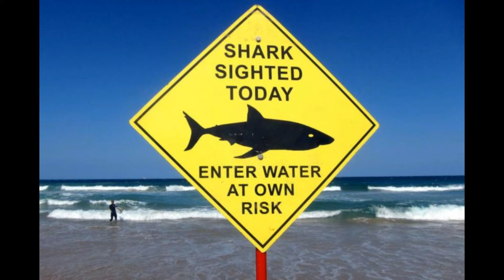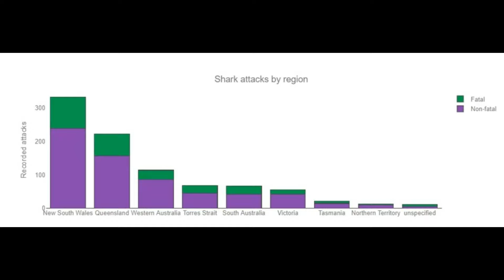AUSTRALIAN GREAT WHITE SHARK ATTACK 2025 : Australian Great White Savage Shark Attack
GREAT WHITE SHARK ATTACK 2025 : A look at the tragic Great White Shark Attack in Australian Waters . Are Youtubers safe in the Water ?
Camera : Go Pro Hero 7 Black
Hair Stylists by Quick Cut Melbourne
Makeup by Helena Rubenstein
Vehicles supplied by Hertz Rentacar
Catering by Hungry Jacks
Shark Handlers : Some Mad Bastards RIP
Dog Trainer : Herbert T Zillerman
Locations Manager : Effrem H Hacklemaon
Beer Supplied by : The Local Bottleshop
Surf Boards supplied by The Melbourne Surf Shop